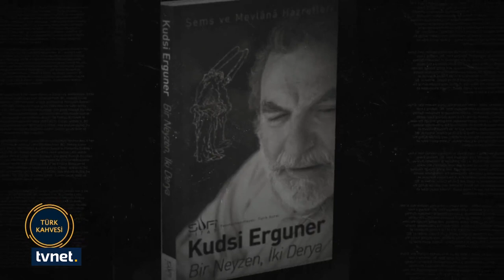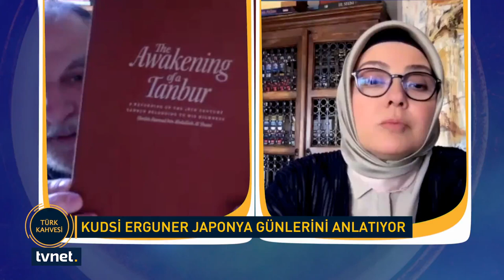''Bizim Müziğimiz Bireyseldir'' | Türk Kahvesi - Neyzen Kudsi Ergüner - B15/S03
👉 Türkiye'ye değer katan isimleri TürkKahvesi'nde ağırlıyoruz. Konuklarımızın hem kendi hikayesini hem de ülkenin hikayesini konuşuyoruz.

Ayşe Böhürler'’in bu haftaki konuğu Neyzen Kudsi Ergüner

◼ Fransa'da1970 yılında yapılan ilk sema ayini

◼ Müzik tarihi ve sesler

◼ Müziğin evrenselliği

◼ Melih Cevdet Anday ile anısı

◼ Japonya günleri

◼ Goethe'nin doğu-batı divanı konser projeleri

◼ Paris'teki sufi derneği

◼ Mevlana ve mevlevilik

TürkKahvesi her Pazar 11.10'da TVNET'te.

Whatsapp'tan "Abone" yazıp gönderin, anlık gelişmeler telefonunuza gelsin ➤ 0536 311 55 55